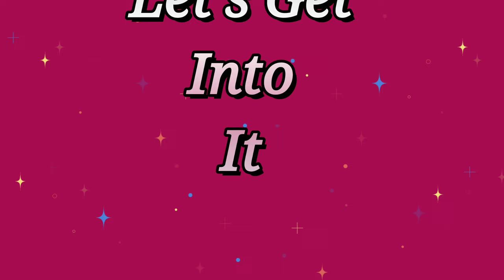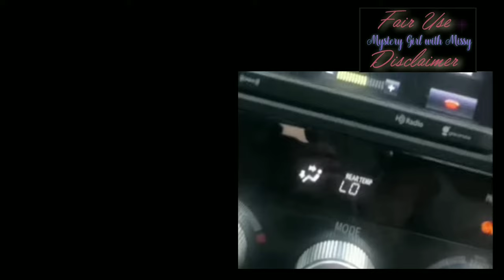You asked how we know what's going on, well this is how!!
Hey Everyone it's Mystery Girl with Missy

I have received many comments on how I and we know what's going on well when they post or do interviews about it the whole world can see and hear it.
This is how we know what's going on. I have included Video and Audio proof of what we know.

Sorry about the volume on the video clips you will need to raise the volume on your phone or TV.

Remember everyone is innocent until proven guilty in a court of law.

My 1st ammendment right to express my opinions.

Missy